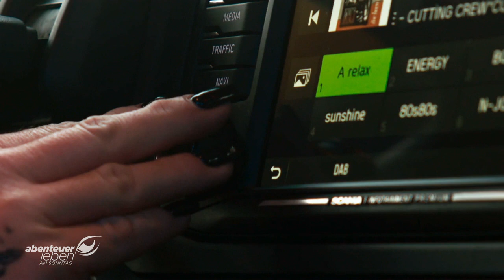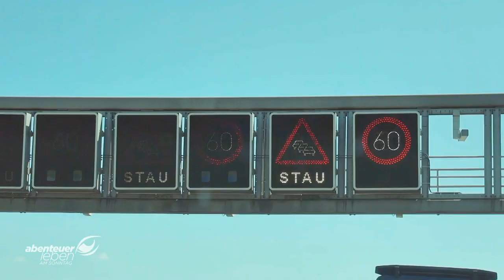Fluchen, schimpfen, motzen - bei Jana herrscht ein rauer Ton | Trucker Babes | Kabel Eins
Mit Trucker Babe Jana sollte man sich lieber nicht anlegen. Im Cockpit ihres LKWs herrscht ein äußerst rauer Ton, denn Jana ist schnell auf 180. Über andere Verkehrsteilnehmer wird schnell geschimpft, doch genau diese Art zeichnet Jana aus und macht sie so sympatisch.